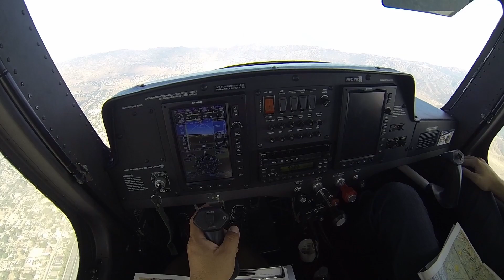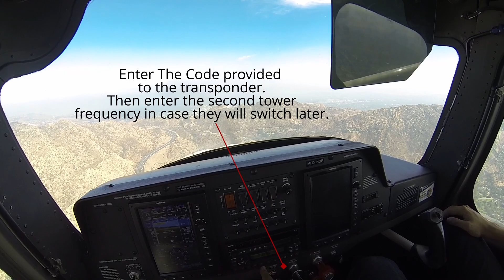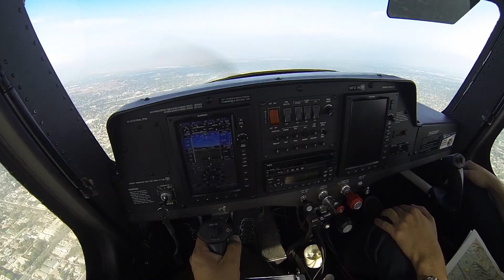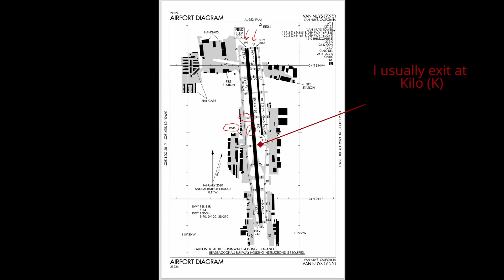Enter the busiest airport for general aviation, Van Nuys (KVNY).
I started my flying lessons in Camarillo. I was afraid to do it at Van Nuys because of the traffic.
Eventually, I got used to Van Nuys Airport and glad I switched.